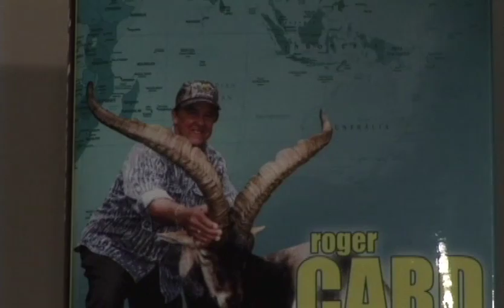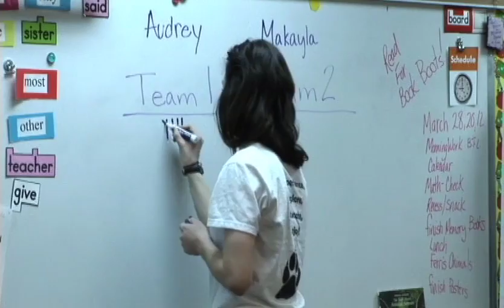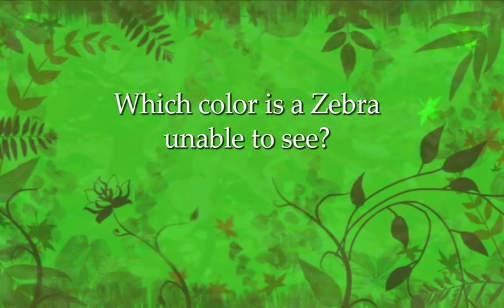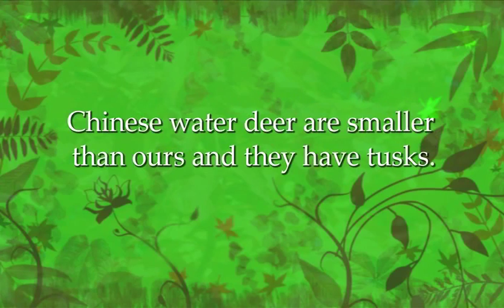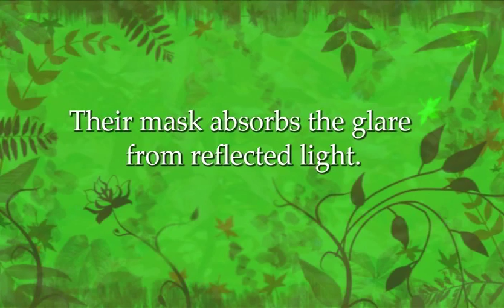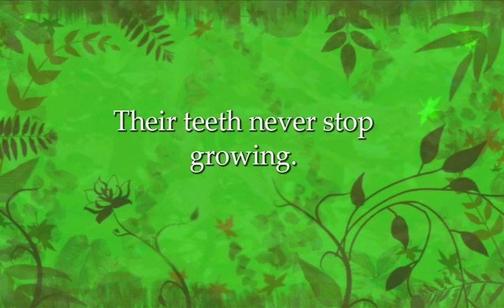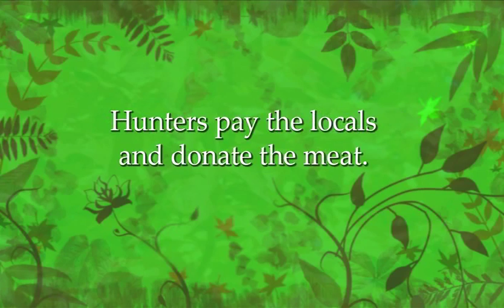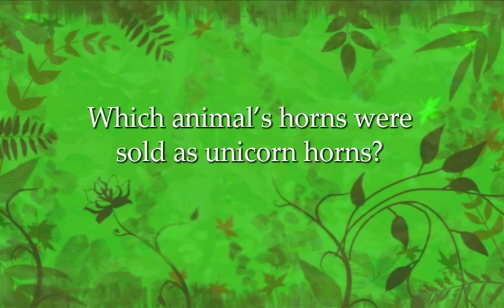Card Wildlife Education Center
This 5,000 square foot natural history museum is located on the lower floor of the Arts and Sciences Commons on the Ferris State University campus in Big Rapids, Michigan.  The nearly 200 wildlife specimens in the Card Wildlife Education Center have been donated by Ferris alumnus Roger Card and his late wife, Debra. Their worldwide travels and their generosity have resulted in the creation of a unique educational experience for visitors to the center. Exhibits include specimens from Michigan and North America, Central and South America, Africa, Europe, Asia and Australia. Experience, Explore, Educate, Enjoy!